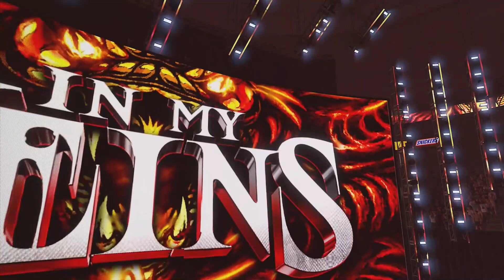WWE 2K24 Smackdown Universe Mode Episode 5